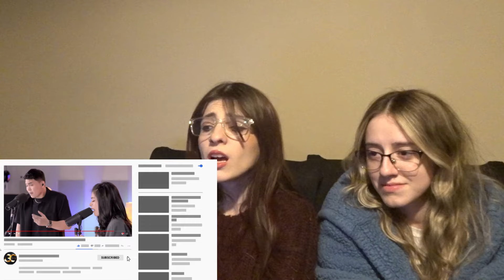GIgi De Lana,Daryl Ong- I finally found someone (reaction)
Hello, my loves. I promise i will react to all of you guys request.
.Thank you guys again for watching my videos.